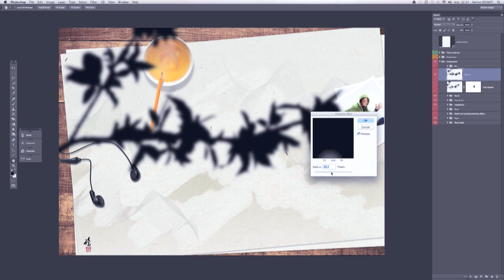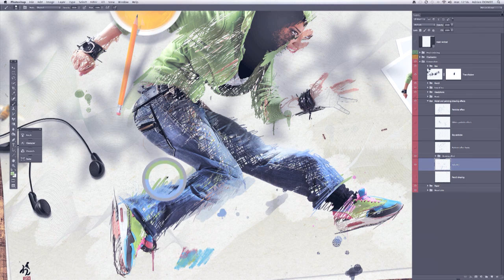Fotolia TEN: PULSSART - Interview & Making-of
Fotolia TEN Collection präsentiert: Digital Artist PULSSART

Adrien Donot ist ein facettenreicher Künstler, der mit Vorliebe die Fotografie und Grafikdesign in seinen Kunstwerken vereint. Er ist Autodidakt und besitzt zudem einen Masterabschluss in Grafikdesign und Werbung. Adriens typischer Schaffensprozess: Er startet seine Projekte regelmäßig mit einem Foto, häufig mit dem einer Frau. Dann setzt er sich vor seinen Computer und befeuert seine Kreativität mit lauter Musik und reichert die Fotos mit abgefahrenen grafischen Elementen an. Als freiberuflicher Grafikdesigner und begnadeter Illustrator zählt Adrien Donot u.a. Nike, Canal+, Schweppes, Sora Lena, Pantène, Lancôme, Maxim's restaurant zu seinen Kunden.

Director : Pavle Savic
Music / Sound Design: Axel Guenoun
Motion Design: Mister Gü
Assistant : Daniel Hoekstra
Editor : Vincent F. Price

Filmed with Canon C300 and Canon 5D Mark II